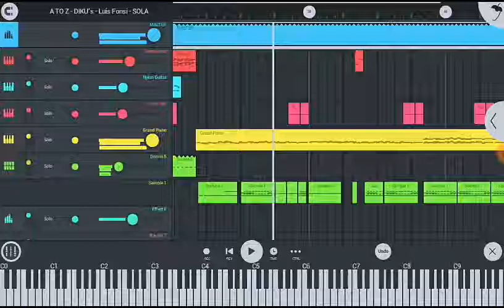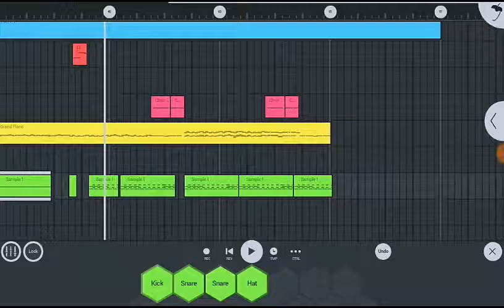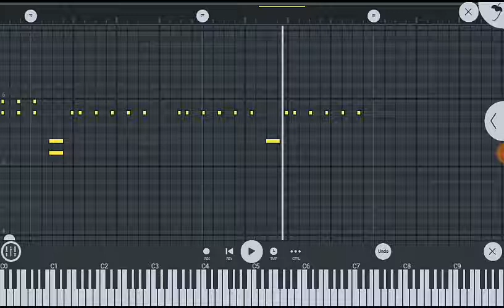Luis Fonsi - Sola in FL MOBILE STUDIO WITH(FL INSTRUMENTS).👍📣🙋